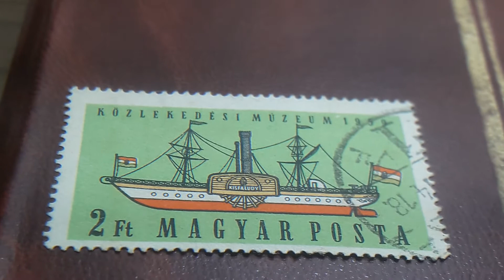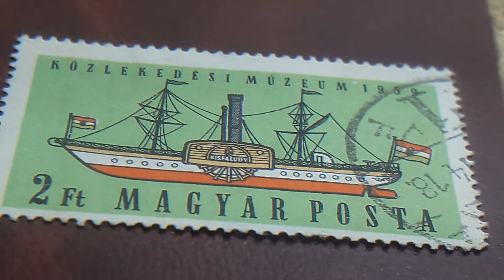Sellos MAGYAR POSTA- HUNGRÍA 2FT 1959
sellos de MAGYAR POSTA-HUNGRÍA